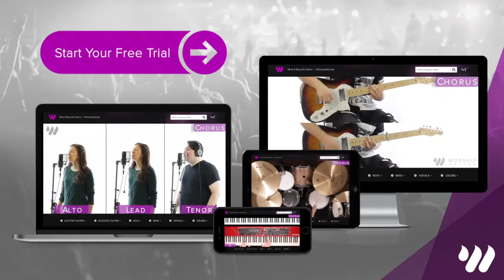In Sync - Hillsong Y&F - Drum Tutorial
Hey guys, this is a demo of a full drum lesson for In Sync by Hillsong Y&F! Get FREE access to this full tutorial and lesson for this song